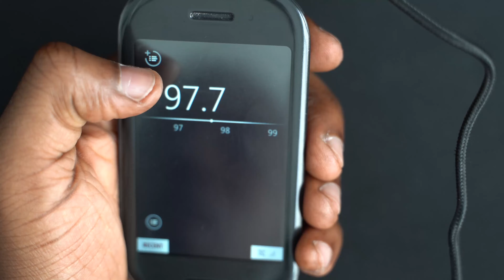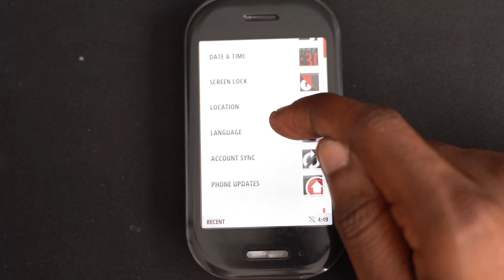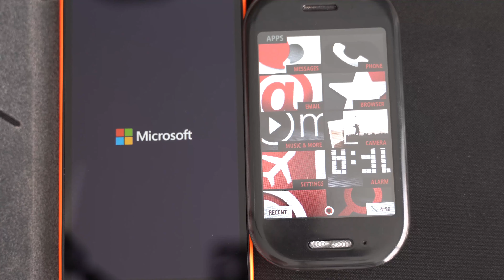Microsoft Kin 2 in 2021